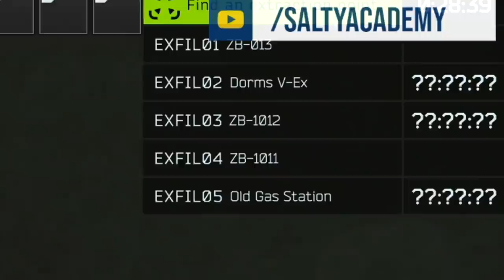LES VIEWERS PARTENT (totalement) EN COU**** !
Des viewers qui débloquent et un raid de MALADE sur Escape From Tarkov ⤵️